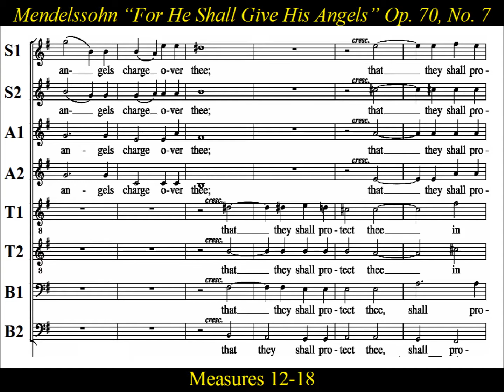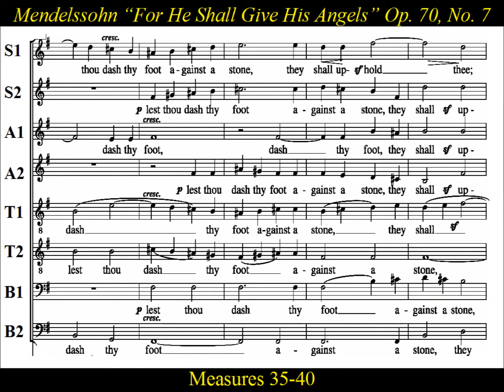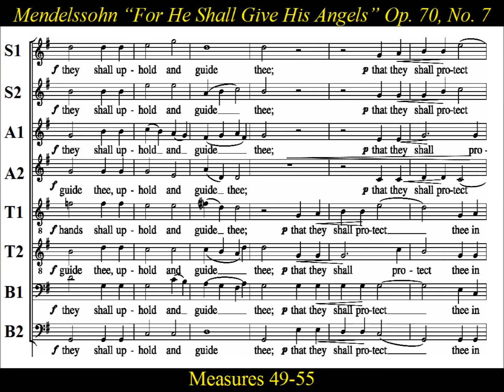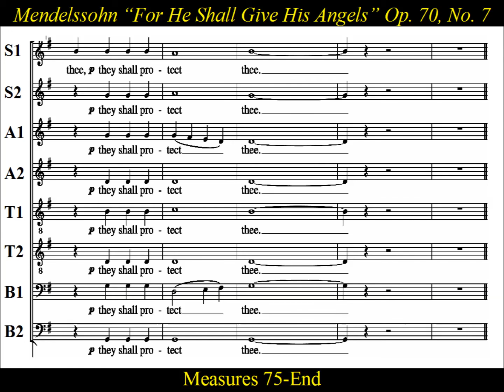Mendelssohn - OP70 - Elijah -07 For He Shall Give His Angels - Alto1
Alto1  Choir Practice:   “For He Shall Give His Angels”, by Felix Mendelssohn.

The oratorio Elijah, Op. 70  No. 7 , written in 1846,  is modeled on the oratorios of  Bach and Handel,  and perfects the use of the orchestra and chorus reflecting  Mendelssohn's  genius as a composer .  While composed for “doppelquartett”, “For He Shall Give His Angels” is most often sung  by  a  full choir.